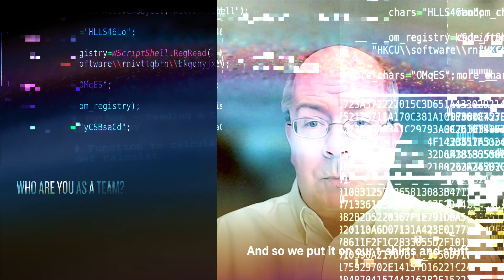Team Lacrosse - DARPA AI Cyber Challenge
Meet Lacrosse – a team that comprises experts from Smart Information Flow Technologies (SIFT) and is competing in the DARPA AI Cyber Challenge (AIxCC).

Hear from two of the team’s researchers below about what they think AI means for cybersecurity, and stay tuned to see how their cyber reasoning system fares in the upcoming AIxCC Final Competition!